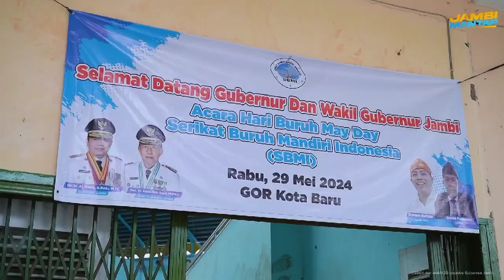Gubernur Al Haris Dorong Pengusaha Perhatikan Hak-Hak Buruh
JAMBI28TV, JAMBI - Gubernur Jambi, Dr. H. Al Haris, S.Sos, MH, menekankan pentingnya perhatian terhadap hak-hak buruh dalam peringatan Hari Buruh (May Day) tingkat Provinsi Jambi yang diselenggarakan oleh Serikat Buruh Mandiri Indonesia (SBMI) se-Provinsi Jambi. Acara yang diadakan di Gelanggang Olah Raga (GOR) Kota Baru Jambi pada Rabu, 29 Mei 2024, ini juga menjadi ajang Rapat Kerja Wilayah (Rakerwil) SBMI.

Hak-Hak Buruh dan Kesejahteraan

Dalam sambutannya, Gubernur Al Haris mendorong para pengusaha untuk memperhatikan upah yang layak, jam kerja yang wajar, jaminan kesehatan, keselamatan kerja, dan kenyamanan buruh. "Pemerintah Provinsi Jambi berkomitmen meningkatkan kesejahteraan pekerja dan menciptakan iklim kondusif bagi dunia usaha dan ketenagakerjaan. Semakin hari Upah Minimum Regional (UMR) dan Upah Minimum Kabupaten/Kota (UMK) semakin baik," ujar Gubernur Al Haris.

Apresiasi kepada Pekerja

Gubernur juga memberikan apresiasi khusus kepada para pekerja, termasuk para ibu yang turut mencari nafkah untuk keluarganya. "Saya sangat mengapresiasi para pekerja, terutama ibu-ibu yang berjuang untuk kehidupan keluarganya. Bagi perusahaan, tolong perhatikan hak-hak mereka. Pemerintah daerah akan selalu melindungi mereka," tambahnya.

Pesan Hari Buruh

Mengucapkan selamat Hari Buruh, Gubernur Al Haris menekankan peran penting pekerja dalam kemajuan industri dan pertumbuhan ekonomi Indonesia. "Para pekerja/buruh berperan penting dan berdampak luas dalam kemajuan industri Indonesia, berkontribusi pada inovasi, efisiensi, dan kualitas yang mendorong pertumbuhan ekonomi," katanya. Gubernur juga mengapresiasi SBMI, khususnya DPD SBMI Provinsi Jambi, atas upaya mereka dalam meningkatkan kesejahteraan dan memperjuangkan hak buruh.

Kolaborasi dan Sinergisitas

Gubernur Al Haris menjelaskan bahwa Pemerintah Provinsi Jambi mendorong kolaborasi antara dunia usaha dan industri dengan pemangku kepentingan untuk mendukung peningkatan kompetensi pekerja. "Saya berharap seluruh pekerja/buruh Provinsi Jambi terus solid dan bersatu dalam memperjuangkan hak, sekaligus meningkatkan sinergi dan kolaborasi dengan pihak terkait untuk meningkatkan kompetensi dan kualitas diri," harap Gubernur Al Haris.

Harapan untuk Masa Depan

Gubernur Al Haris menutup sambutannya dengan harapan agar momentum Hari Buruh ini memberikan semangat untuk menciptakan pekerja yang kompeten dan kompetitif. "Selamat Hari Buruh Tahun 2024, semoga momentum ini memberikan semangat dan motivasi untuk menciptakan pekerja/buruh Provinsi Jambi dan Indonesia yang kompeten dan kompetitif demi kemajuan perekonomian Provinsi Jambi," pungkasnya.

Ucapan Terima Kasih dari SBMI

Ketua SBMI Provinsi Jambi, Gonner Gultom, menyampaikan terima kasih kepada Gubernur Al Haris atas kehadirannya. "Kami mengucapkan terima kasih kepada Bapak Gubernur Al Haris yang telah menyempatkan hadir pada acara ini. Peringatan Hari Buruh ini bertujuan untuk bersama-sama mensejahterakan buruh, pekerja, dan petani di Provinsi Jambi," ujar Gonner Gultom.

Peserta dan Dukungan Program Kerja

Acara ini dihadiri oleh 1000 peserta dari 11 kabupaten/kota se-Provinsi Jambi. Para buruh juga menyatakan kesiapan mereka mendukung program kerja Pemerintah Provinsi Jambi.